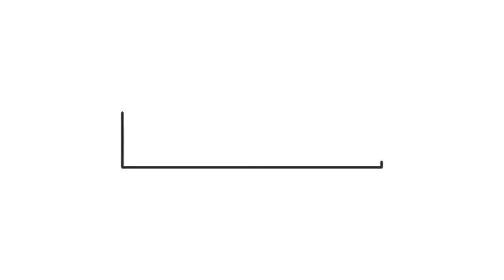Cara Menggambar Anak Kecil